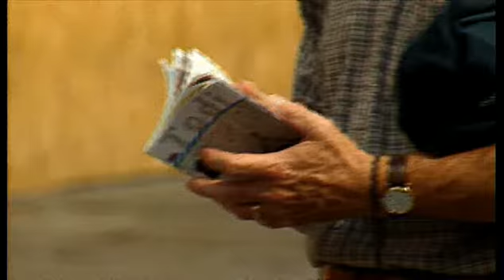UMBRIA - Opera Unica (ES)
Copyright Rai Trade